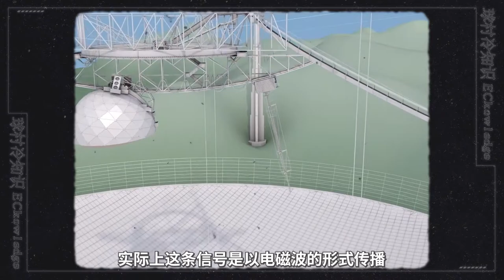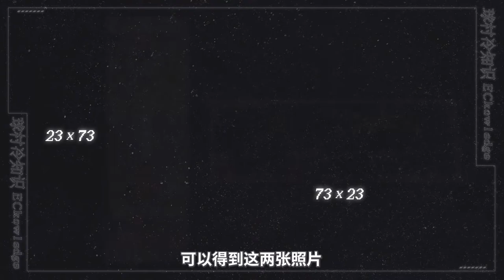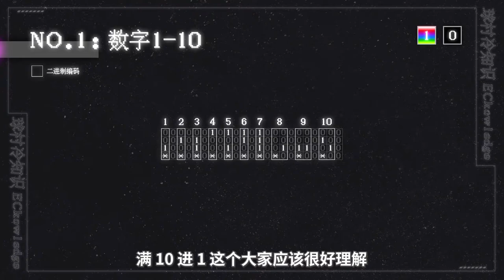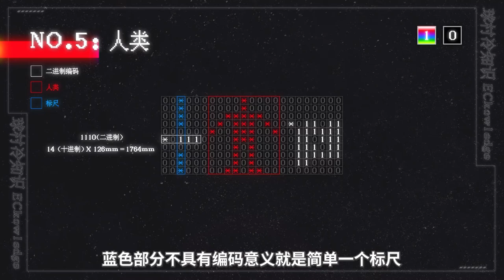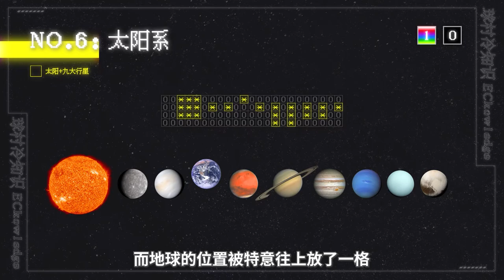1974年，人类给外星人发了一条加密消息！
1974年，人类给外星人发了一条加密消息！